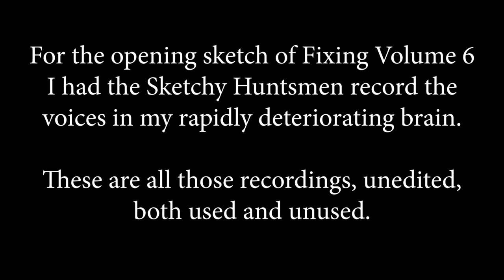Fixing RWBY Volume 6 | Opening Sketch Outtakes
For the opening sketch this year, I asked the Sketchy Huntsmen to all do goofy sound clips. These are those sound clips, both used and unused.

0:00 | Intro
0:08 | Peri Doritos
0:50 | Sun Plank
1:03 | Clon Barsti
1:34 | Mixed Coffee
2:05 | Erod
2:11 | Floof
2:20 | JayJay | @ltfuller
2:33 | The Judgmental Critter
2:55 | Noah
3:34 | Kitty Kalamari
4:11 | Lyubi Zatsu
4:13 | Quill
4:30 | Redlock
6:07 | Rozen
6:21 | SYTO
6:32 | TyyneTime
6:55 | Yuri Hunter
6:58 | Mupam0va